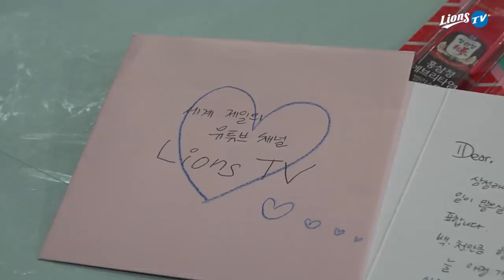[라이온즈tv] 뷰캐넌 '7승' & 선발 전원안타 포함 '20안타' 폭발 📹 덕아웃1열 (7.7 키움전)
선발 뷰캐넌이 6이닝 1실점 QS 투구와 함께 시즌 7승째를 수확한 가운데,
20개의 안타를 휘몰아치며 11점 차 ✌ 대승을 거둔 삼성 라이온즈!

"1, 2, 5 to 7... 20 우린 돔 속의 타자들
온 방망이 뚝뚝 휘둘러 홈 가까이 갈게 무시무시하게~ 🎶"

타선의 좋은 타격감은 '주장' 박해민을 춤추게 한다?
흥이 절로 나는 화끈한 덕아웃으로 지금 달려가 보아요!